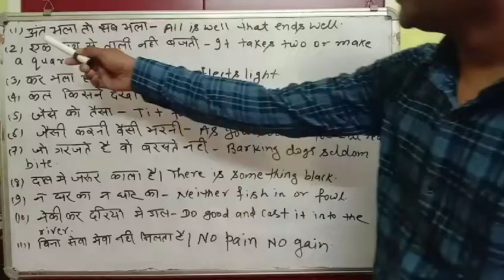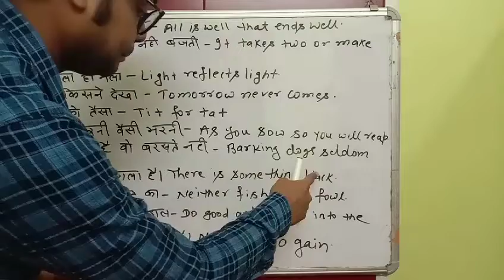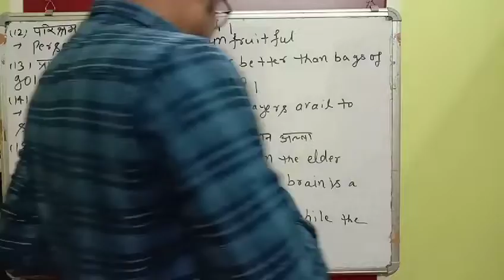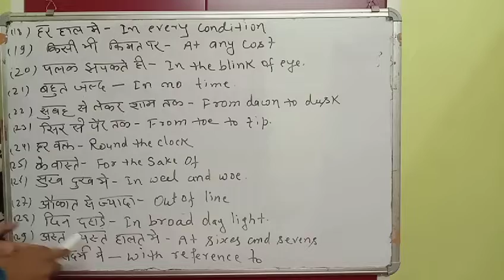Daily use होने वाले idioms phrases और Proverbs|| improve your English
Your query.
1. Daily use English sentence
2 daily use english idiom phrases and Proverbs
3 useful sentences
4 how to improve speaking skill
5 daily boli Jane wali sentences
6 important sentences for all
7 important words
8 Daily use होने वाले idioms phrases और Proverbs improve your English